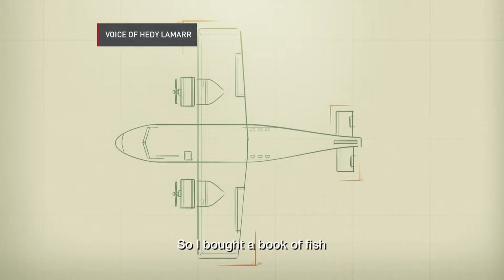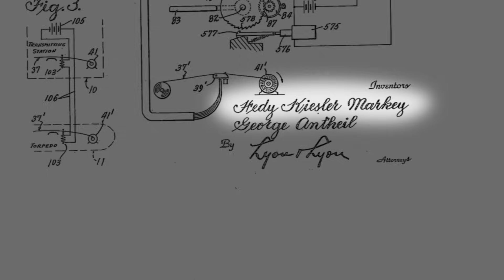The brilliant mind of Hollywood legend Hedy Lamarr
The actress Hedy Lamarr captivated audiences during the 1930s and 1940s in films like "Algiers" and "Ziegfeld Girl," and became known as an iconic beauty. "Bombshell: The Hedy Lamarr Story," a new documentary, showcases her overlooked achievements in technology, including her work on an invention that helped form the basis for Wi-Fi. NewsHour Weekend's Megan Thompson spoke to Alexandra Dean, director of the film, which airs May 18 on American Masters.